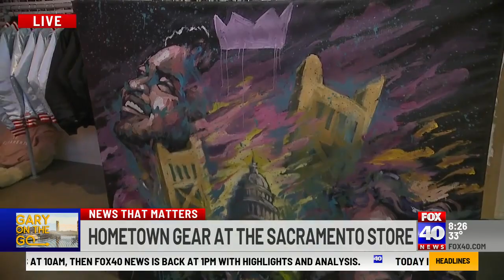Everything Sactown!!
The Sacramento store is your one stop shop for everything SACRAMENTO! One of the communities favorite brands is ready for holiday shoppers at our flagship location at The Ice Blocks in midtown, Sacramento.